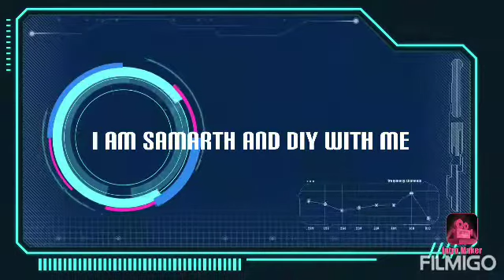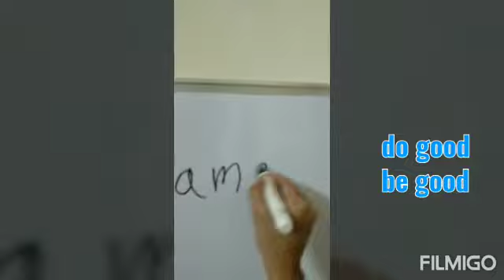How to make a duster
Download flimingo app for editing videos